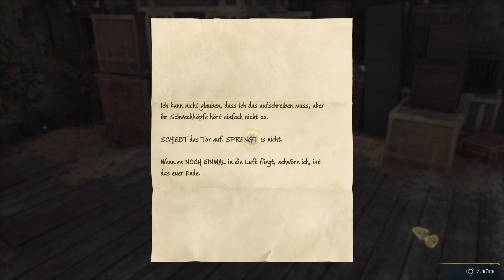Hogwarts Legacy - 023: Ganz weit oben | Let's Play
ÜBER HOGWARTS LEGACY (2023):

Hogwarts Legacy ist ein Action-Rollenspiel, das von Avalanche Software entwickelt und im Februar 2023 von Warner Bros. Games veröffentlicht wurde. Der Titel spielt in der Fantasy-Welt der Harry-Potter-Romane von Joanne K. Rowling und erschien am 10. Februar 2023 für PlayStation 5, Xbox Series und Microsoft Windows. Am 5. Mai 2023 sollen Versionen für PlayStation 4 und Xbox One und am 25. Juli 2023 für Nintendo Switch folgen

Genre: Action-Adventure
Entwickler: Avalanche Software
Publisher: Warner Bros. Games
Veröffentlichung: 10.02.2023